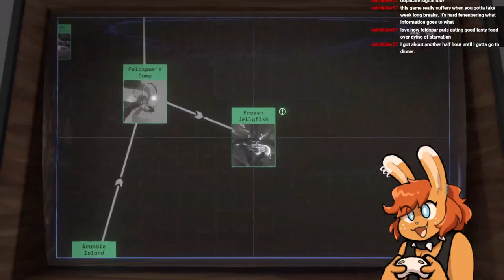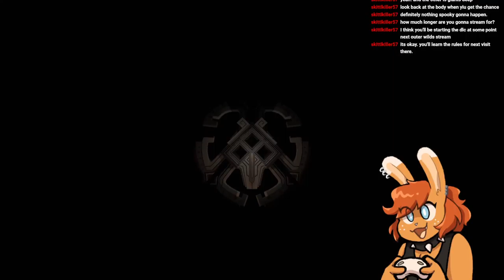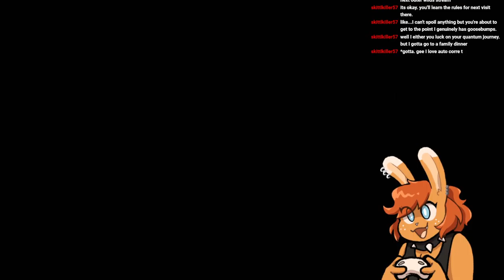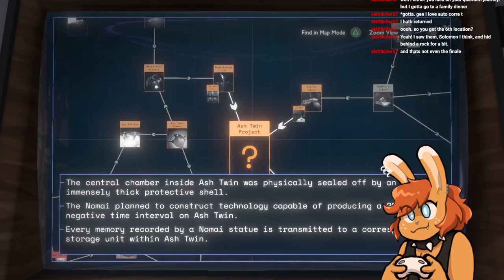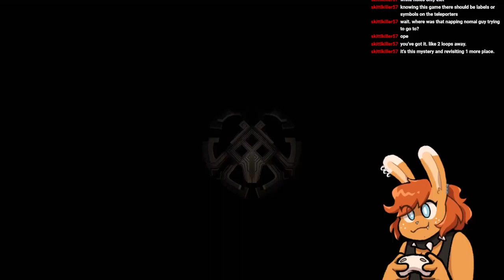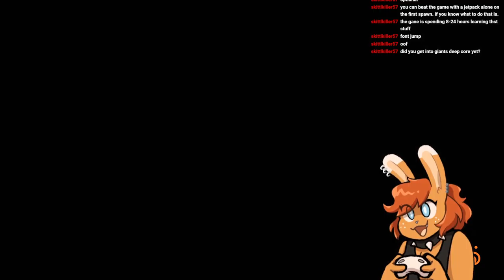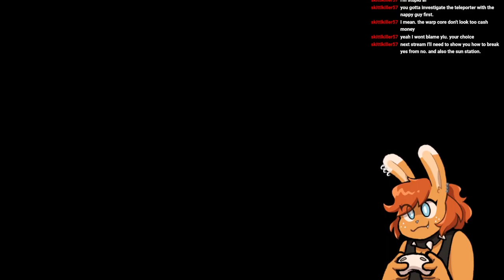Wren Plays: Outer Wilds (#3)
were so close to the end!! next stream i think were gonna hit the finale!! :O HYPE

i stream live on twitch on Fridays, Saturdays, and Sundays at 1-2pm PST!! come hang out :D

Games Played:
- Outer Wilds by Mobius Digital

if ur reading this u are epic!!!